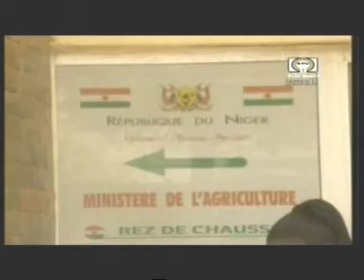Edition de 20h du JT du Lundi 28 Avril 2014